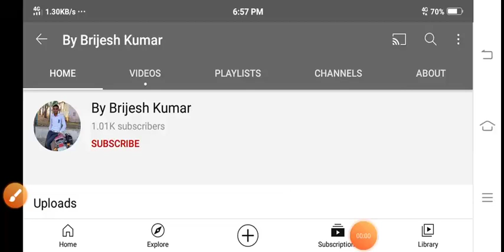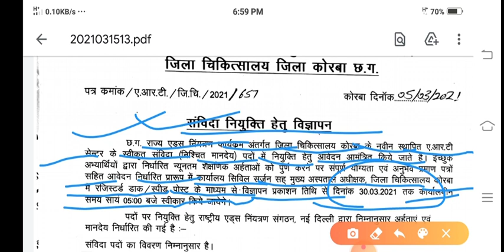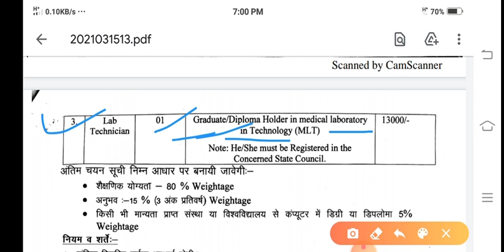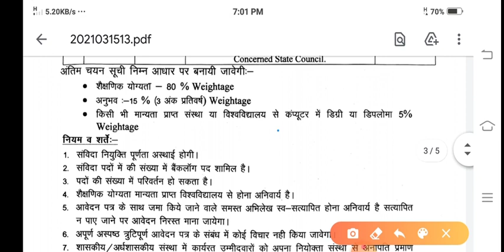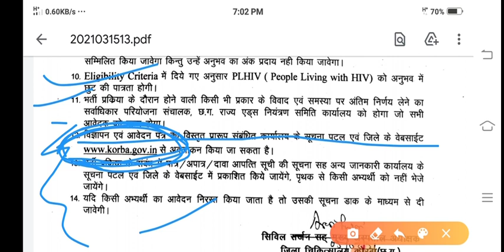छत्तीसगढ़ के कोरबा जिले में 2021 में भर्ती ।। CG Korba District Requirements 2021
हेलो दोस्तों,